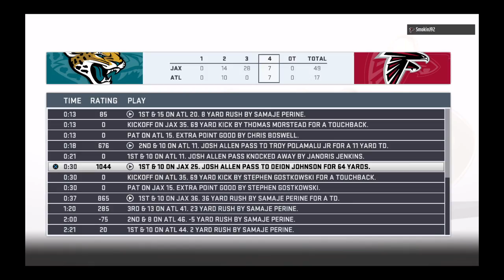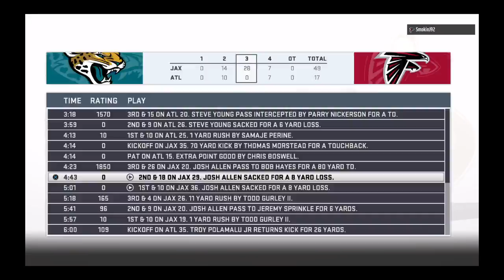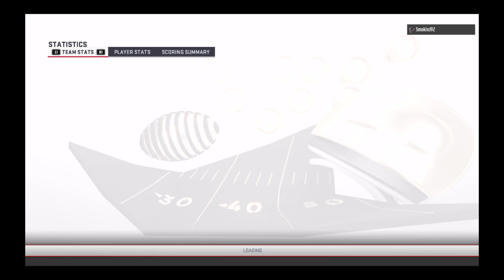superlative1903's Live PS4 Broadcast